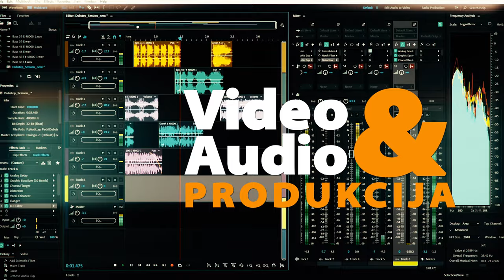Foto-tecaj.com - online edukacije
Osnovni i napredni tečajevi digitalne fotografije, video i audio snimanja i produkcije.

Više od:
- 10 godina održavanja tečajeva;
- 250 održanih tečaja, radionica i predavanja
- 1500 polaznika

Prijave u tijeku!